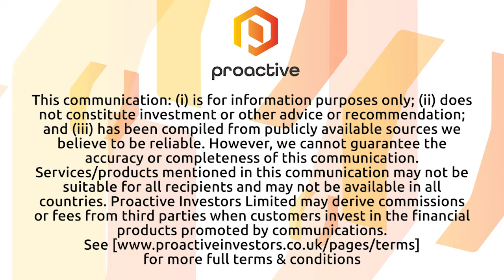Gresham House shows 'resilient growth in a challenging environment'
Gresham House CEO Tony Dalwood and chief financial officer Kevin Acton speak to Proactive London about its first half results.

Assets under  management rose by 11% in spite of the challenging backdrop with Dalwood also pleased with the progress being made overseas.

Net core income improved by 61% with operating profit up by 91% and the intention is to raise the annual dividend by 'well above the rate of inflation' says Dalwood.